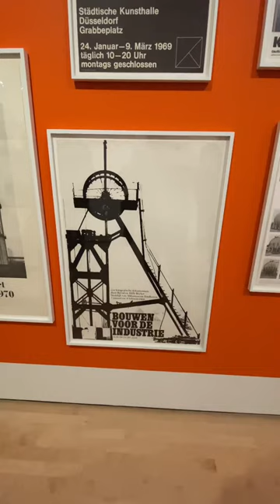Bernd & Hilla Becher at SFMOMA